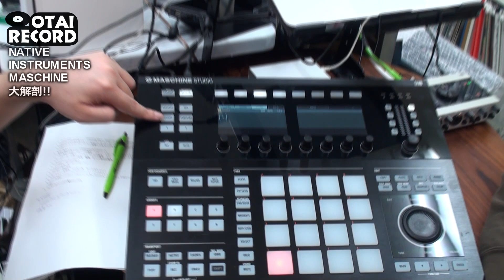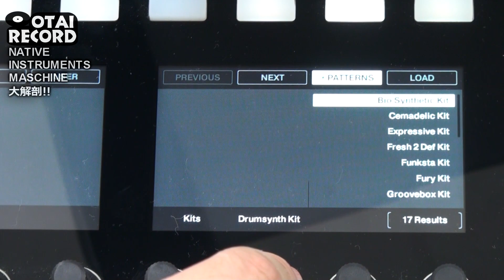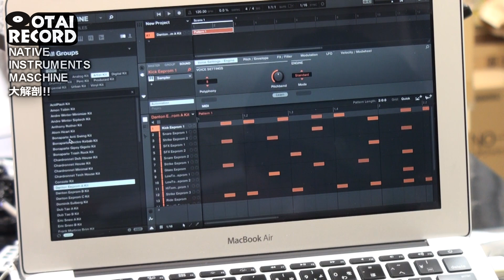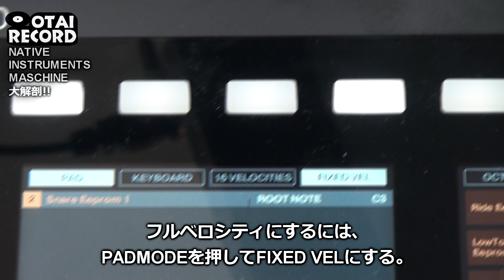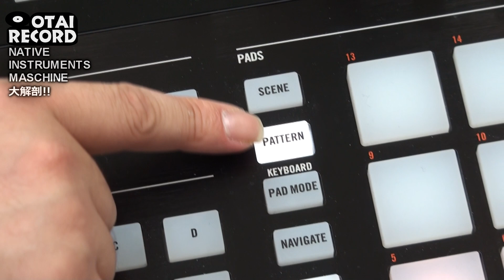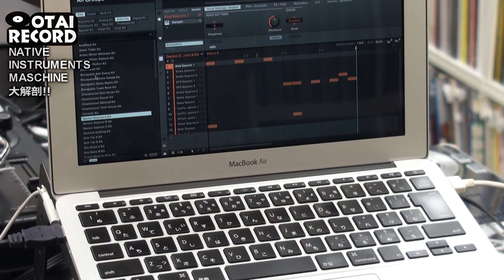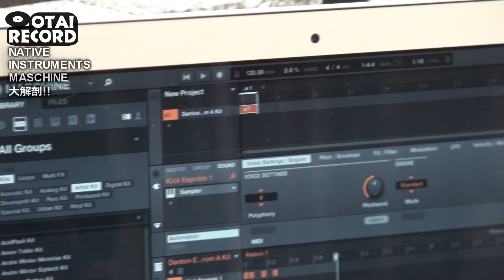[11/25]初心者向け！MASCHINE徹底解説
【動画の構成】

VOL.11はご飯を近所の喫茶店で食べて、ドラムを組んでいこうかという感じです！
KITを読み込むだけで簡単に打ち込みを開始できます。